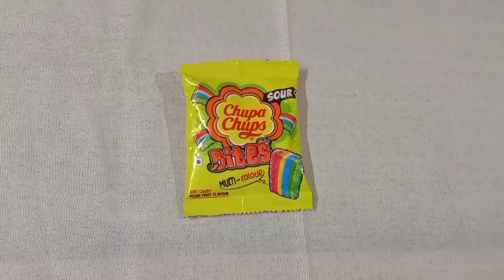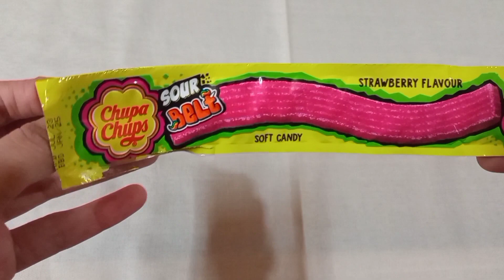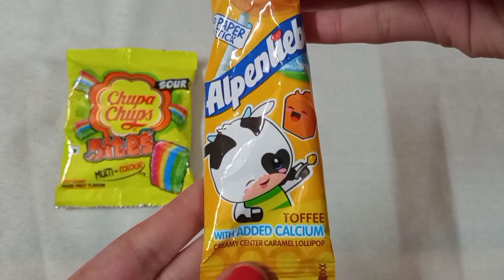Chupa chupa bites,chupa chups sour belt and alpenliebe lolipop unboxing*Relaxing satisfying video